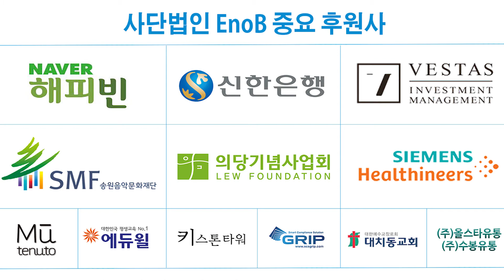이노비 콘서트 이지연 음악감독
이노비에서 환자와 의료진을 위한 힐링콘서트뿐만 아닌, 코로나19로 인해 많은 분들이 힘든 시기 응원이 될 수 있도록 매주 월요일 이노비 영상콘서트를 진행합니다!

+ 2021년 05월 10일(월) 오후 2시
+ 이노비언 : 이지연(음악감독/바이올린), 안지윤(바이올린), 조재현(비올라), 박선아(첼로), 원지영(피아노)

[프로그램]
1. 작은별 변주곡 - 모차르트
2. 알라딘 ost(A Whole New World)
3. 비발디 사계 中 - 겨울
4. 비발디 사계 中 - 봄
5. 영화 여인의 향기 ost
6. 영화 스팅 ost -조플린
7. 영화 기쿠지로의 여름 ost
8. 이웃집 토토로 5월의 마을 ost
9. 섬마을 선생님
10. 빨간구두 아가씨 & 아빠의 청춘
11. 룸바 - M.Mclean

[EnoBians I 참여 뮤지션]
■ 이지연(음악감독/바이올린)
- 세종대학교 졸업
- 연세 대학교 사회교육원 스즈키 바이올린 지도자 연수과정 수료
- 스즈키 교사 국제 자격증 취득
- 국민 대학교 종합예술 대학원 음악학 석사
- 오스트리아 빈 국립음대 디플롬(Universität für Musik unt Darstellende Kunst Wien DIPLOM)
- 전) 수지스즈키 음악학원 원장 역임
- 현)홍콩 Art Nouveau 앙상블 멤버
- 수지 리시오 주니어 챔버오케스트라 음악감독
- (사) 이노비 음악감독
- 이솔 바이올린&첼로 음악학원 원장
■ 안지윤(바이올린)
- 예원, 서울예고
- 서울대 졸업
- 베를린 국립음대 디플롬, 드레스덴 국립음대 전문연주자 과정 졸업
- 서울대학교 강사역임
- 현)세종대 겸임교수
- KCO (구바로크 합주단) 단원
■ 조재현(비올라)
- 15세 도불, 프랑스 베르사유 음악원 만장일치 졸업
- 파리 음악원(CRR) 최고연주자 과정 졸업
- 파리오케스트라(Orchestre de Paris) 아카데미 단원역임
- 현) 서울시립교향악단 객원단원,
- 아시아 필하모닉 오케스트라, 앙상블 유니송 맴버, 볼체 콰르텟 리더
■ 박선아(첼로)
- 선화예중.고, 연세대학교 졸업
- 프랑스 파리 에꼴노르말 음악원 최고연주자과정 및 실내악과정 만장일치 졸업
- 프랑스 파리음악원(CRR de PARIS) 오케스트라과정 졸업 국민일보, 스트라드, 한국음악협회콩쿨 등 다수콩쿨 입상 음악춘추사 초청 신인음악회 연주이원문화센터 초청 독주회 서울시유스 오케스트라, 파리음악원 오케스트라 수석 역임 연세대학교 오케스트라 및 현악합주 수석역임 유라시안 필하모닉 오케스트라 객원부수석 역임현) 선화예중, 계원예술학교, 계원예술고등학교 출강, 앙상블 MAUM, 앙상블 유니송 멤버
■ 원지영(피아노)
- 선화예술학교졸업, 이화여자대학교 졸업
- 수지 리시오 주니어 오케스트라 전임 반주자
- 콩쿨, 입시 반주 및 연주 활동

EnoB.org I Spreading Happiness